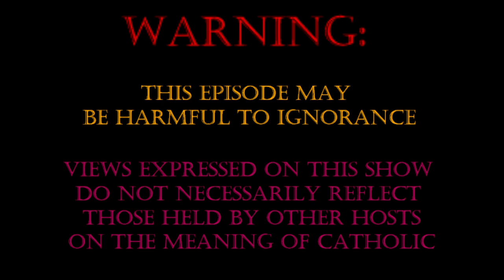Saints Martin and Maximus - Ecumenical Councils, Part 13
Discussing the Monothelite controversy, the synthesis of St Maximus, and the trial of Pope St Martin I.  Join Jake for a look at the years 641-657 AD in this episode of the Ecumenical Councils.

Support this apostolate!